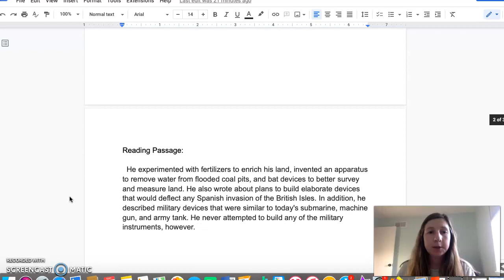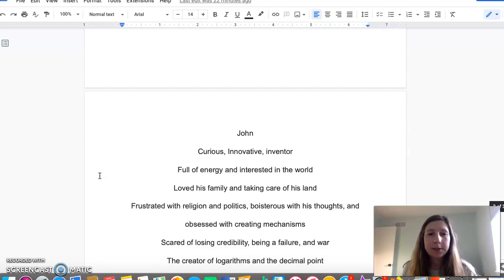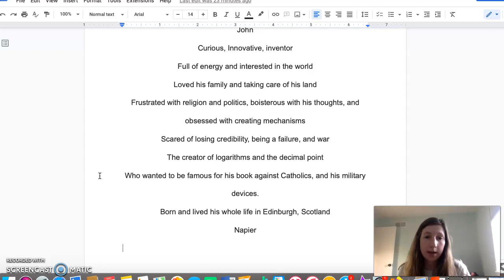John Napier Biography